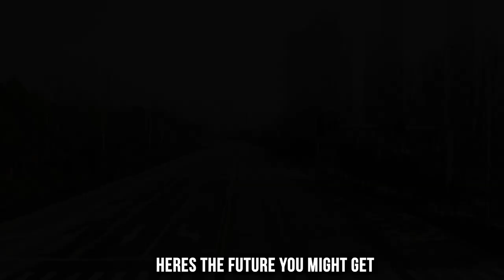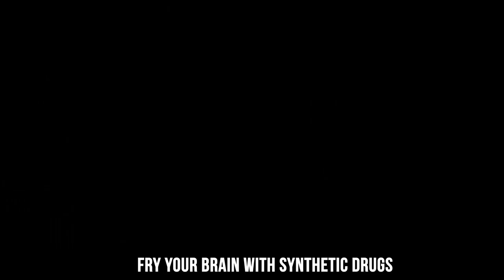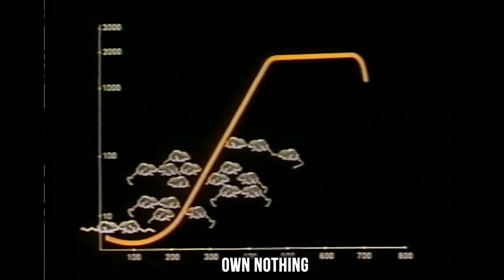Own Nothing Be Happy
If you have watched our live show in the last several months you have seen this.
if not thank the awesome people who keep asking to have it as a standalone video.
Stax will have his computer problems sorted soon and we will be back with the high quality vocal providings.